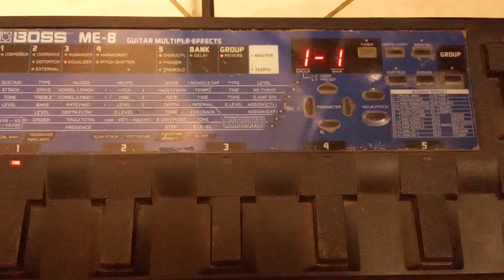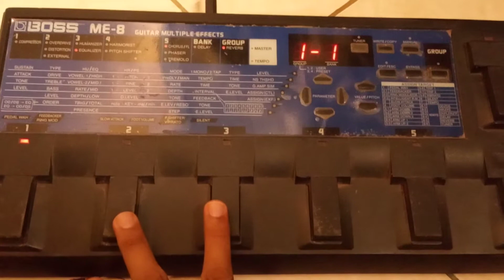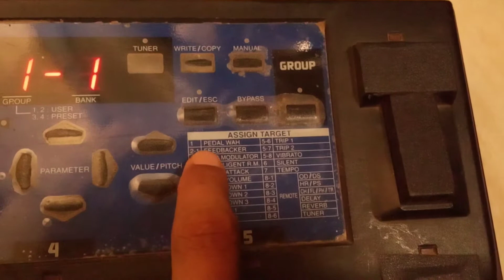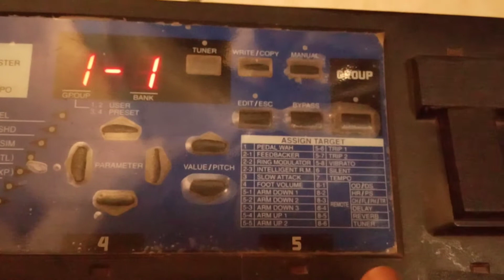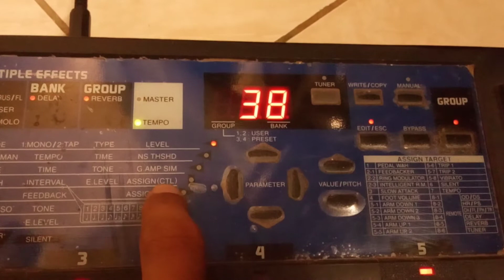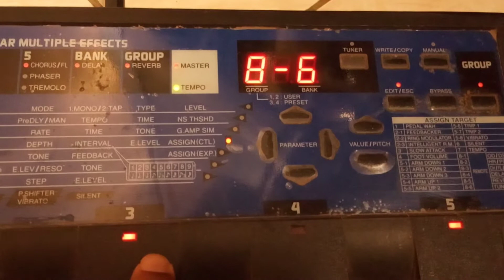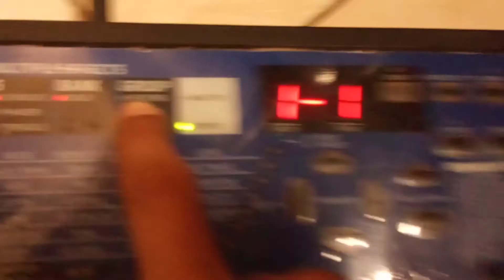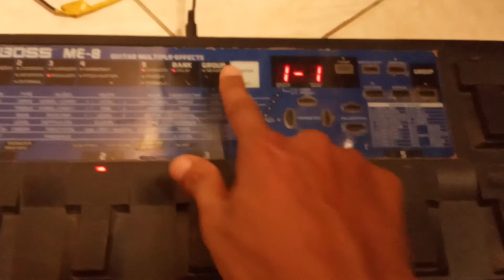របៀបបូកសំលេងហ្គីតា(ភាគ០៣) - របៀបប្រើប្រាស់ Boss ME-8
របៀបប្រើប្រាស់ Boss ME-8 ពន្យល់ជាភាសារខ្មែរ